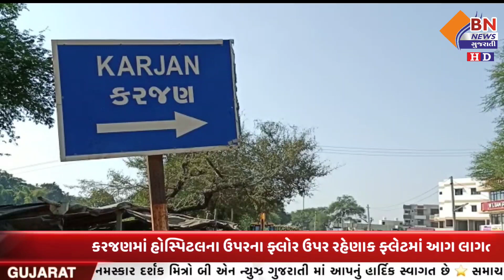કરજણમાં હોસ્પિટલના ઉપરના ફ્લોર ઉપર રહેણાક ફ્લેટમાં આગ લાગતા અફરાતફરી || BN NEWS GUJARATI